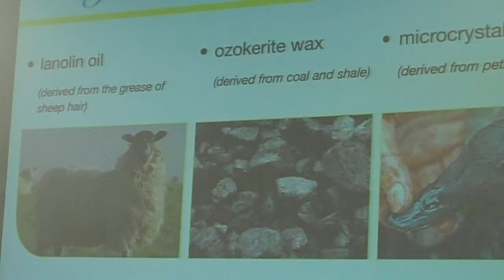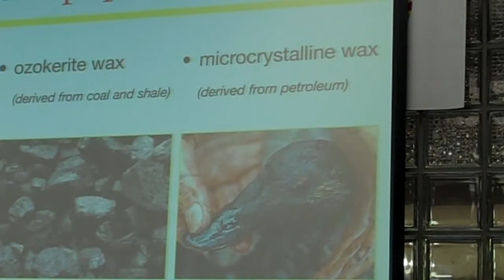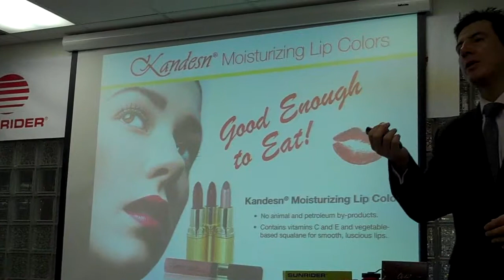Sunrider Lipstick Kandesn Natural Skin Care and Cosmetics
Sunrider Kandesn Lipstick Natural Skin Care and Cosmetics - Kandesn is good enough to eat, natural ingredients - NO pig grease, no restaurant grease - which is what is in most commercial lipsticks - Rendering plants and restaurants provide grease to most cosmetic companies.  Dr. Tei Fu Chen founder of Sunrider International, only uses plant-based natural ingredients.  Squalane - vegetable oil - which has tiny molecules.  No petroleum John Teng Sunrider explains the advantages of Kandesn natural Skin Care and Cosmetics, Lipstick Diana Walker video